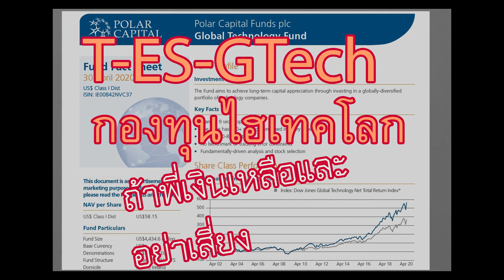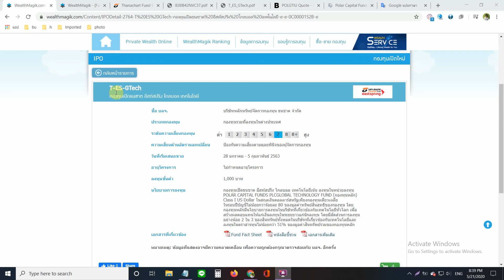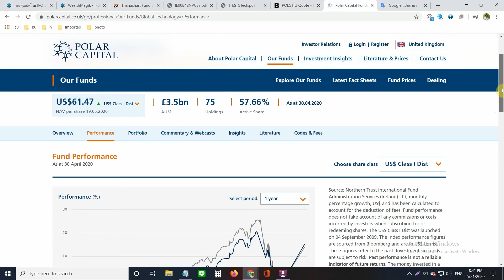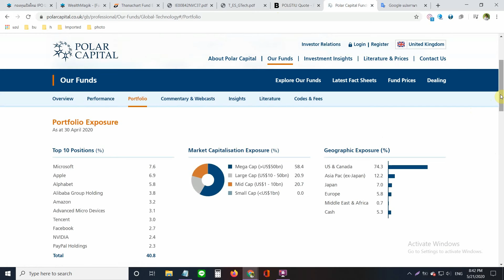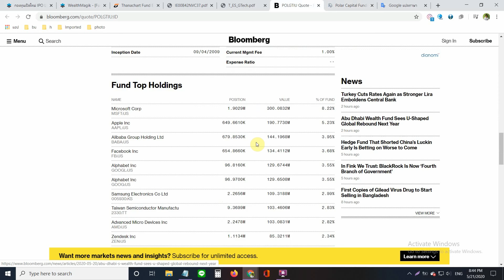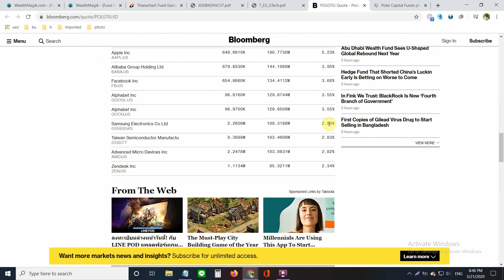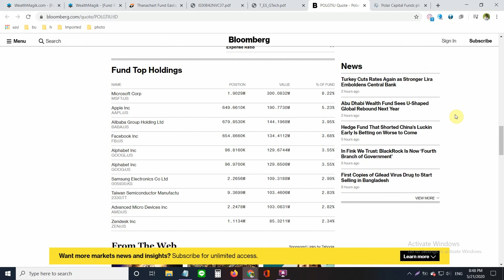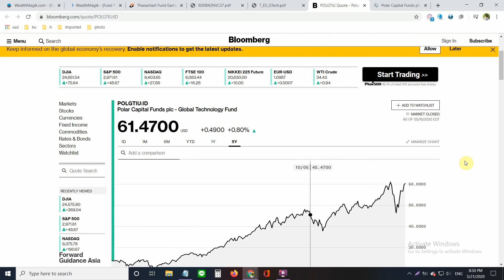T-ES-GTech กองทุนไฮเทคโลก ถ้าพี่เงินเหลือและอย่างเสี่ยง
ตามนั้นถ้ากองทุนนี้เติมเต็มในด้านการเวี่ยงของพี่ได้ก็เอาเลยครับ555